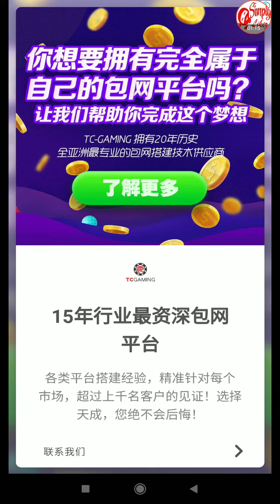Alien Path Unlimited Expedition under 5 Seconds with Planet Event